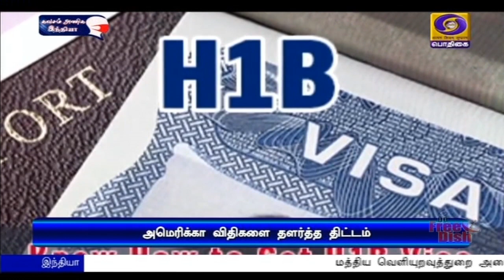எச்-1 பி விசா விதி தளர்வு ?PodhigaiTamilNews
வெளிநாடுகளிலிருந்து அமெரிக்கா செல்லும் பணியாளர்களுக்கான எச்-1 பி விசா தொடர்பான விதிகளை தளர்த்துவது குறித்து ஆலோசனை -  அதிபர் ஜோ பைடன் அறிவிப்பு.